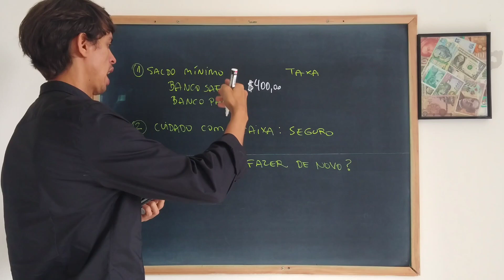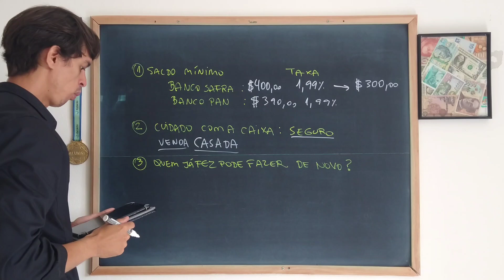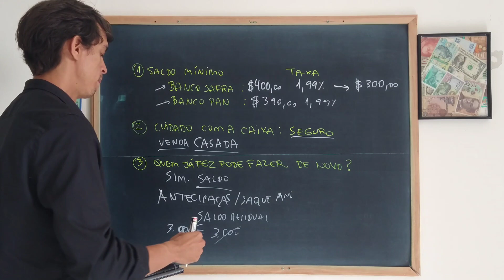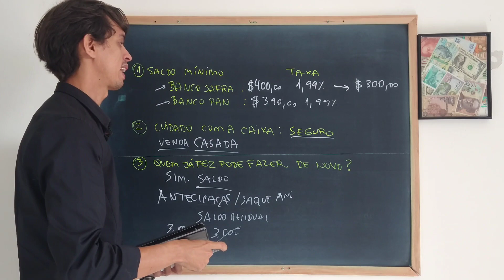NOVIDADE FGTS | NOVO SAQUE ANTECIPADO FGTS | ANTECIPAR FGTS BANCO SAFRA | ANTECIPAR FGTS BANCO PAN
Se você tem saldo do FGTS veja uma forma de antecipar o saque do FGTS.